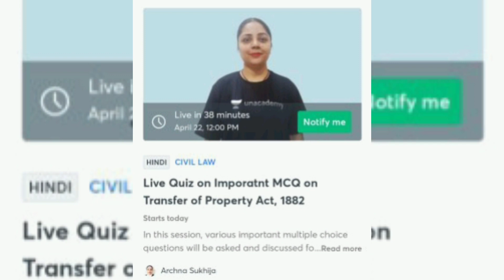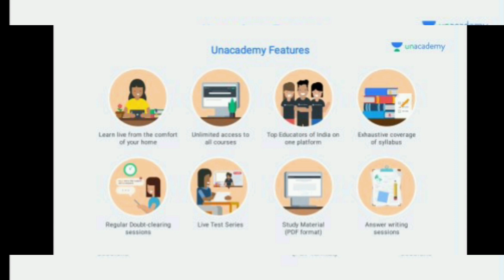Last day to avail affordable Subscription.. Don't miss it..